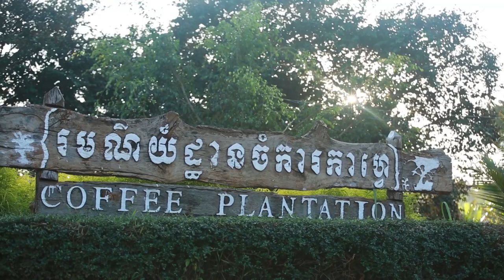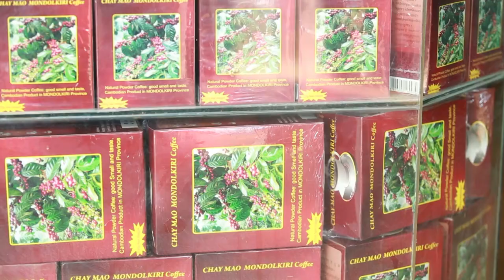Unique Trip Community Eco - Tourism&Charity - Cambodian Tour - Coffee plantations in Mondulkiri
This video show u about: Unique Trip Community Eco - Tourism&Charity - Cambodian Tour at Pepper farm in Mondulkiri province.

What do you know about the villagers ?
That is a part of Takeo Province
in Cambodia.

Let's enjoy watching this video together.